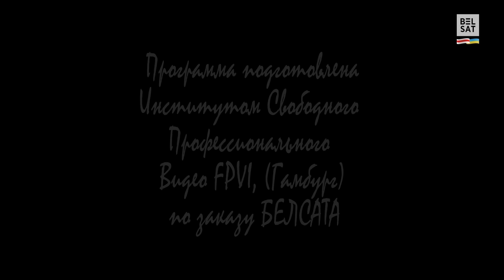Лукашенко шантажируют его же чиновники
В своём новом стриме Кася Тутейшонок попробует разобраться,
почему в колхозе "Светлый жах" устали все, кроме председателя Перетрахченко?

Помогут ли пенсионеры преодолеть дефицит рабочих кадров?
Как спасти туалет в торговом центре от польских боевых дронов?
Можно ли без директивы председателя Перетрахченко начать
производство качественных топоров?